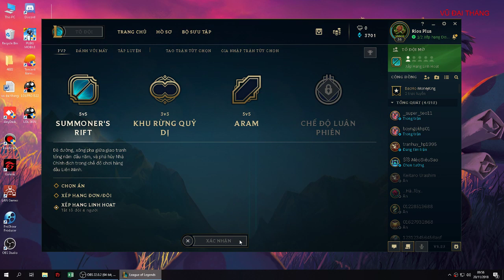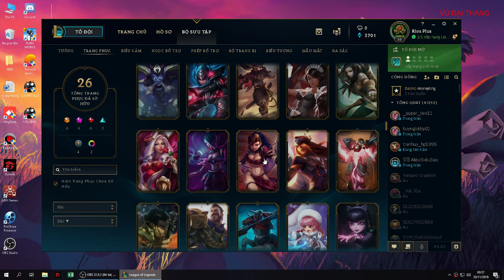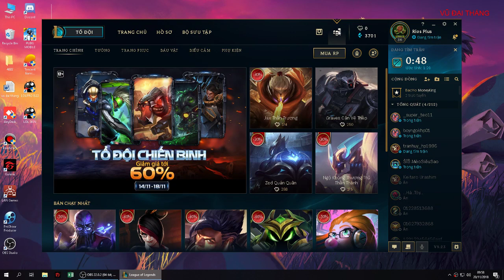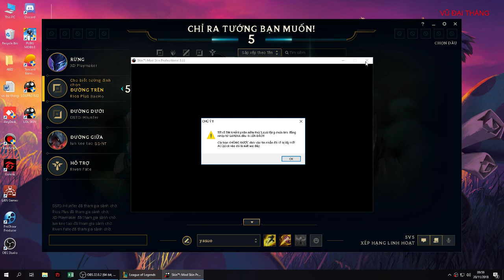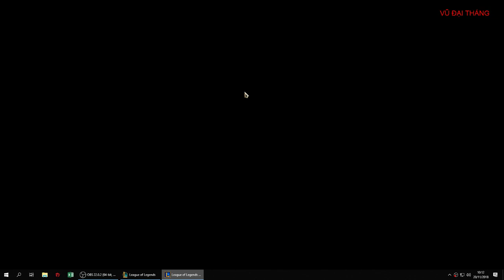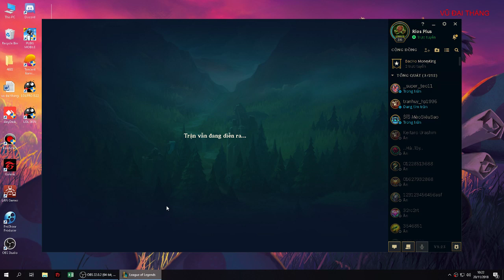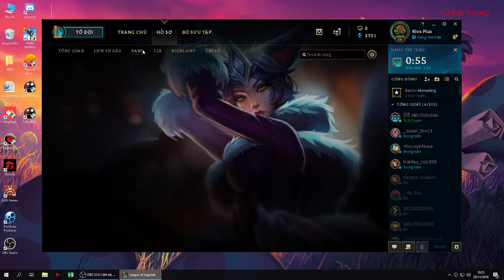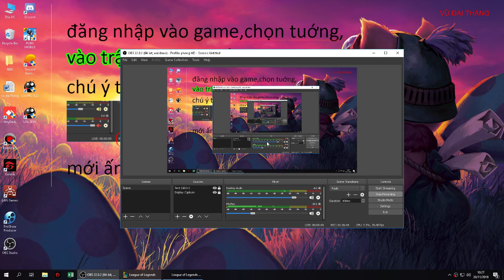League of Legends Gameplay - Trying to find a hella taste